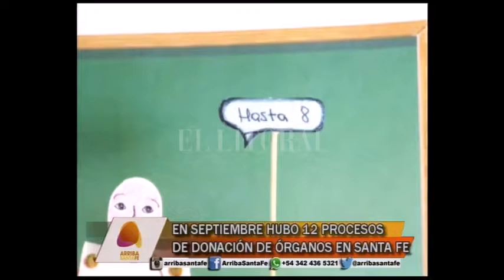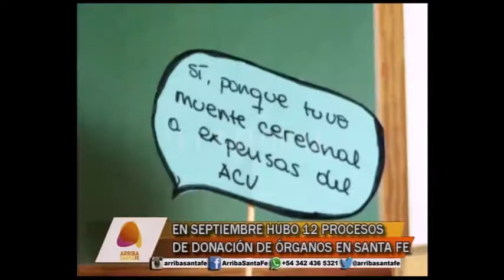EN SEPTIEMBRE HUBO 12 PROCESOS DE DONACIÓN DE ÓRGANOS EN SANTA FE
MARTÍN CUESTA – CUDAIO

EN LO QUE VA DEL AÑO SE REALIZARON 75 DONACIONES DE ÓRGANOS